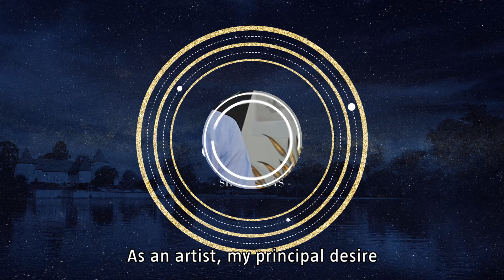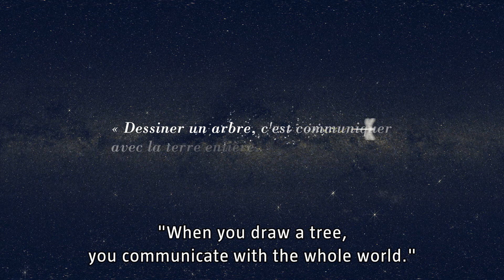Cyprien Chabert - Short version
Cyprien Chabert est un artiste français né en 1976 d’une mère ivoirienne et d’un père auvergnat. À la croisée de deux histoires, de deux cultures et de deux continents, l’artiste souhaite les rassembler à travers la figure de l’arbre, qui lui apparaît comme une métaphore de l’homme originel et universel : la sève étant le sang ; les racines, les jambes et l’écorce, la peau. « L’arbre, c’est l’image originelle, celle qui permet de toucher toutes les cultures, une image fédératrice, universelle. » Le végétal est donc au cœur du travail de cet artiste qui utilise à la fois le dessin, la fresque ou la sculpture pour imaginer ses jardins merveilleux. Depuis une quinzaine d’années, Cyprien Chabert déploie donc ses fresques végétales sur les murs qui l’accueillent, s’intégrant harmonieusement aux contraintes des espaces et aux projets des collectionneurs afin de réaliser des projets In-Situ uniques. D’abord au fusain, puis aux stylos à encre, ses arbres et feuillages en noir et blanc se déploient sur les murs et viennent habiter les espaces dans une monumentale fragilité.

Texte: Anaïs Montevecchi